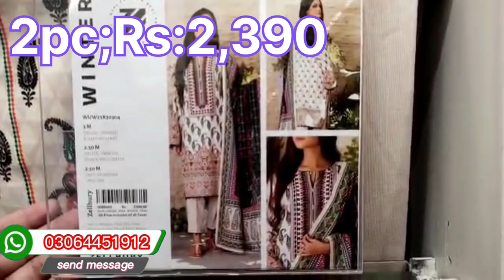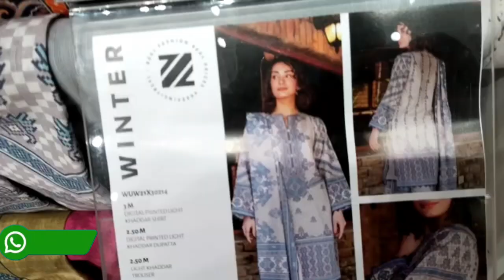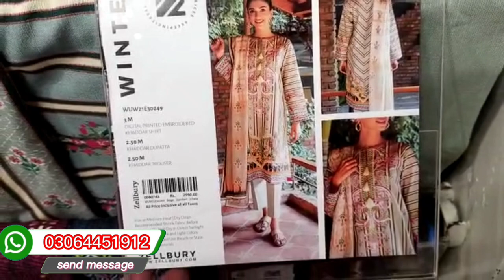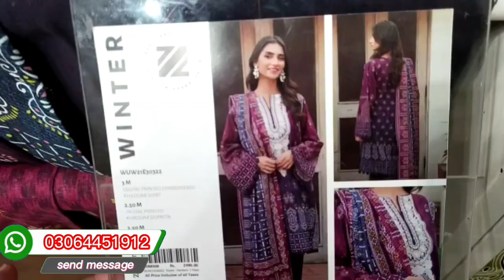zellbury New Winter Collection 2022 || Embroidered Winter dresses in Reasonable prices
Asslam.o.alikum Freindz!zellbury New Winter Collection 2022
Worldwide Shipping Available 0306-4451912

zellbury latest summer collection